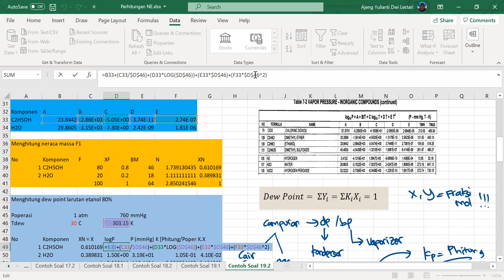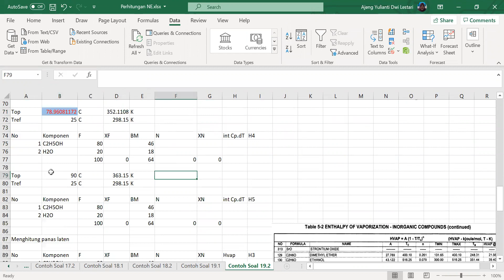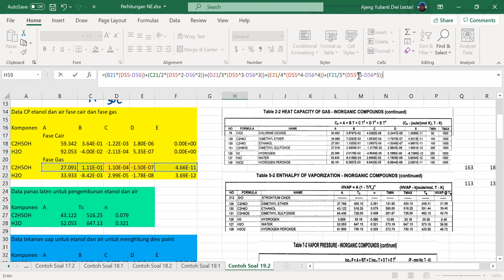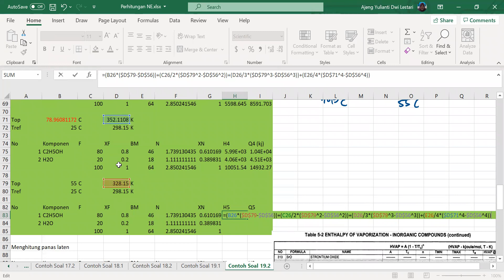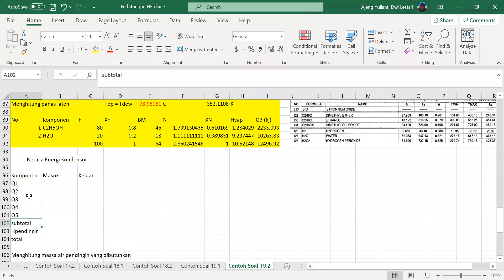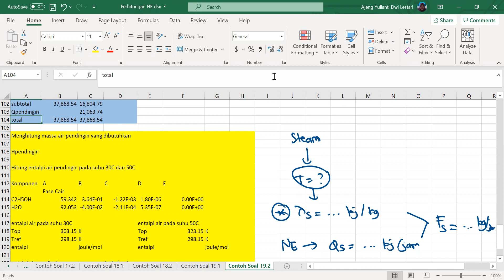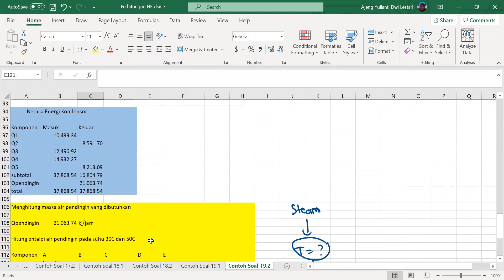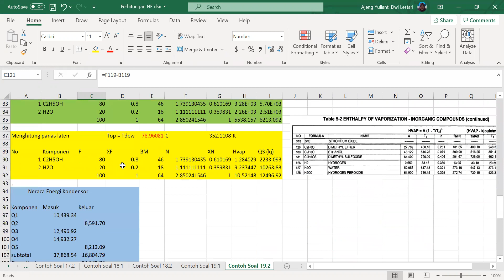Kuliah 19 NE pada Heat Exchanger 2 Fase part 4